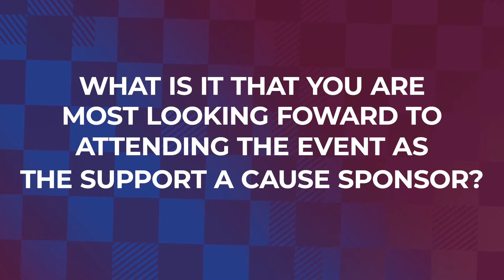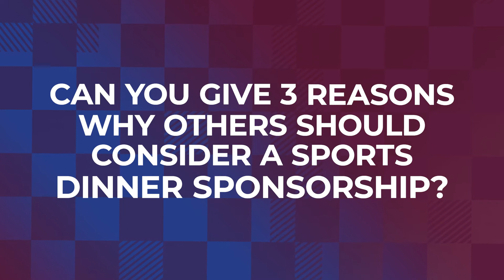Keith Allan - Harness Video 1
Video produced for the Annual RBC JCC Sports Dinner.

‍A unique event hosting over 900 of the city's top executives and sports enthusiasts, making it Vancouver's largest fundraiser. Join us in support of a vibrant and diverse community.